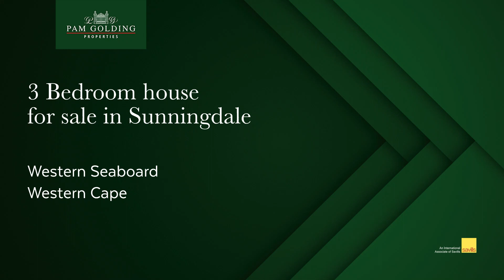3 Bedroom house for sale in Sunningdale | Pam Golding Properties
This delightful family home, with modern finishes offers large open-plan lounge, dining and family rooms and a separate study.  All bedrooms have built-in wardrobes and laminated floors.  Main bedroom has an air-con and an en-suite bathroom, and a full family bathroom.

For additional information about this 3 bedroom house for sale in Sunningdale and other property listings or find out more about Sunningdale Properties for sale, or to rent